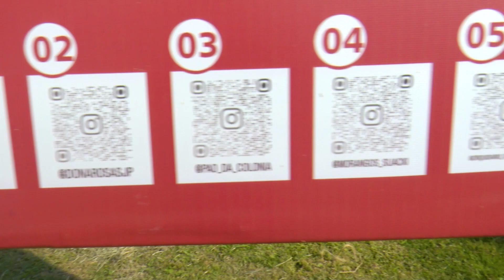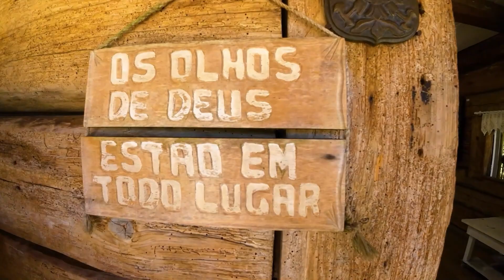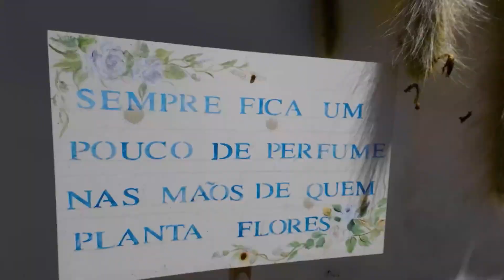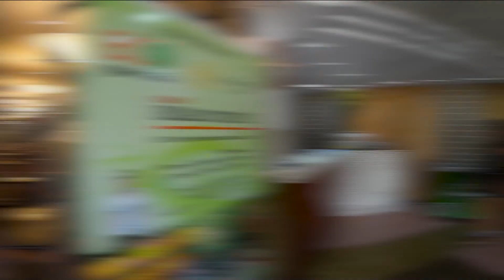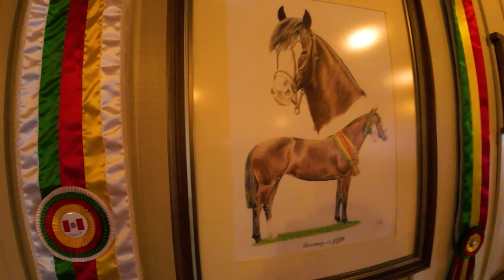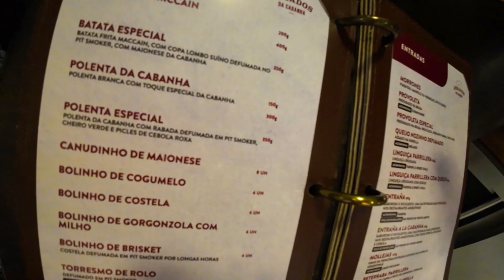VamboraViajar: Colônia Murici